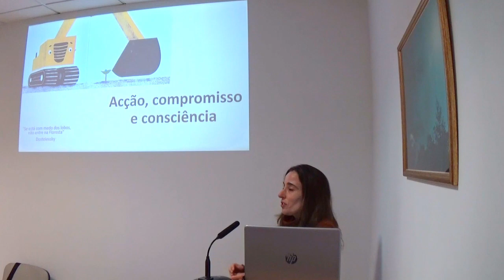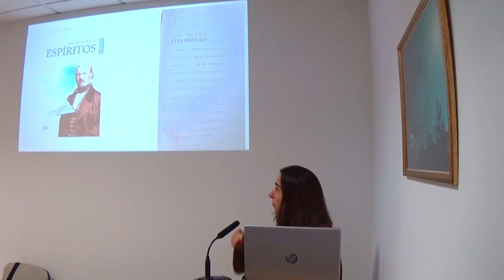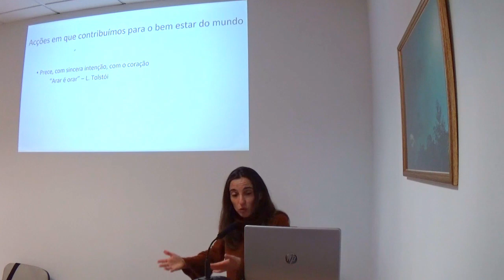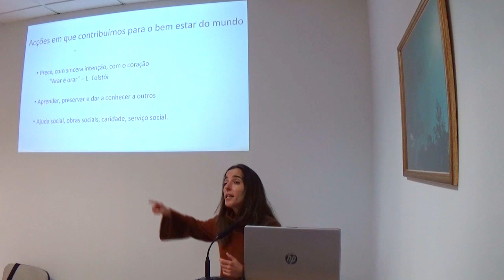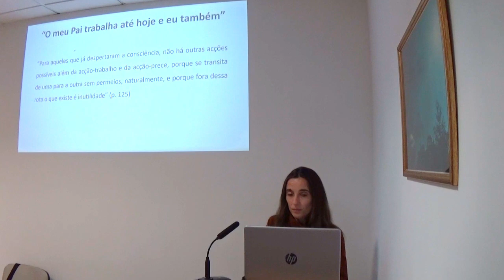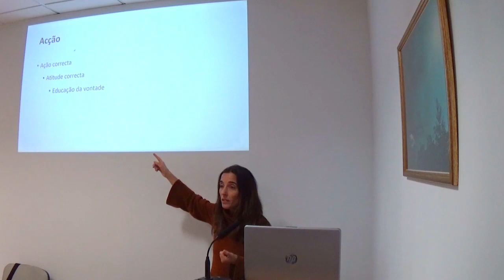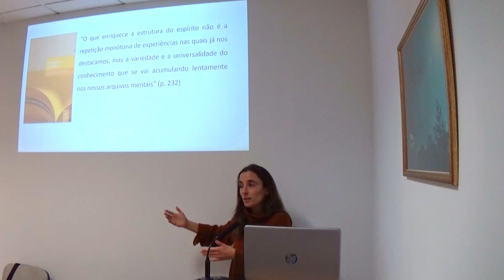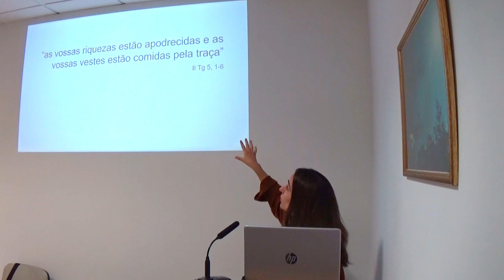Acção, compromisso e consciência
Palestrante: Filipa Ribeiro
25 de Outubro 2024
Leça da Palmeira, Matosinhos